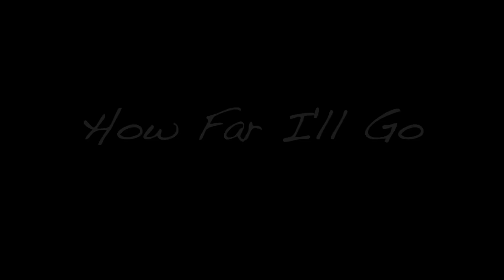How Far I'll Go | SuperAggam | Moana | Cover Song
Hope U Guys Like This Song In My Voice.